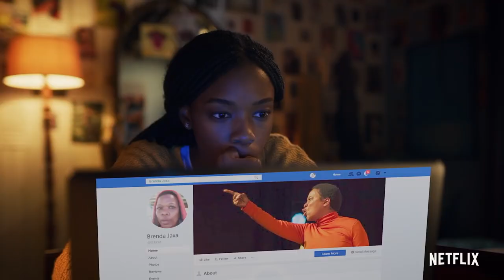THE MOST TOASTED GIRL SEASON 2 EXPECTATIONS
Hi Wackos

✩ MY PODCAST ✩